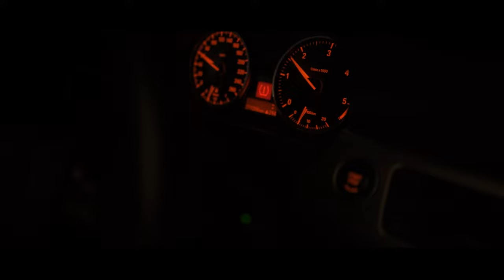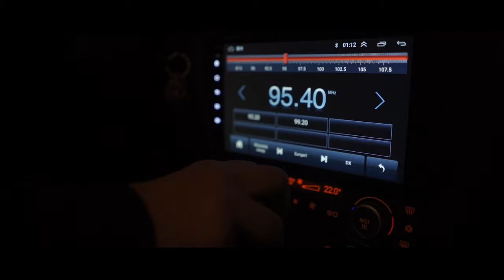SHOVEL - JUŻ NOC (Oficjalny Teledysk)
Produkcja, miks i mastering:
SHOVEL ELITE PRODUCTION Piotr Łopacki

Realizacja video: Trap_typieee